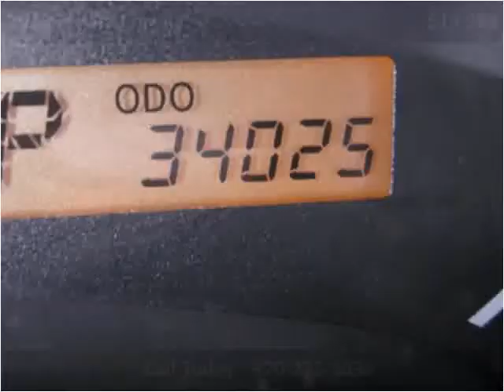2010 Toyota Corolla Used Cars Montrose CO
This 2010 Toyota Corolla is available from Turner Automotive.